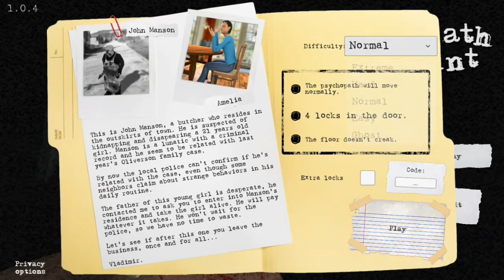Psychopath Hunt With Full Gameplay